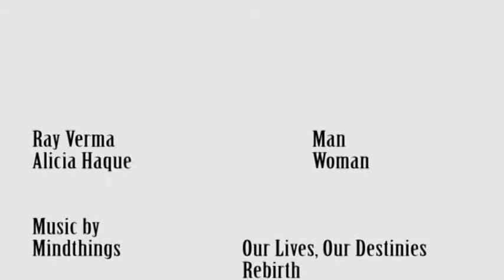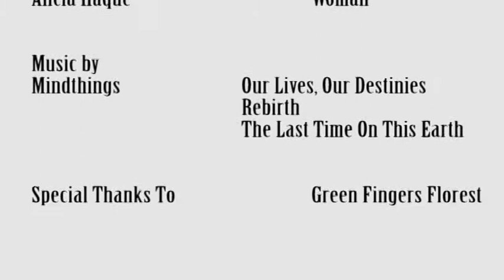Haemophilia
My A' Level film studies short film.
Credits to Tobias Wort, Liam Hutchinson and David Tye.

Special thanks to Green Fingers Florest in Chilwell and Mindthings for their free music!

All feedback (preferably constructive) welcome, although I am fully aware about one or two shots where the white balance is WAY off and the final scene is awful quality but we were working to a deadline and did not have time to re-shoot.

Just noticed that YouTube is displaying this in 4:3 rather than 16:9 which is what we filmed and edited this in. Very confused, I'll mend this another day.